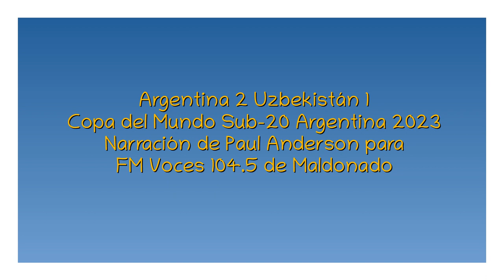Argentina 2 Uzbekistán 1 - Copa del Mundo Sub-20 2023 (por Paul Anderson)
Los goles del partido, por Paul Anderson y Víctor Hugo Castro para FM Voces de Maldonado.